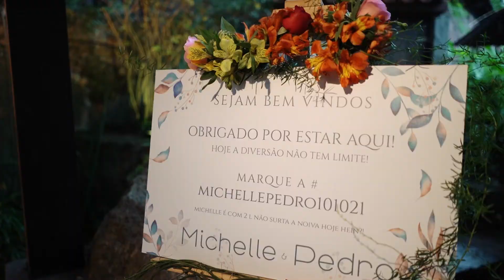Trailer - Michelle e Pedro Victteri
Local: Quinta do Parque
Fotografia: Mônica Dantas
Banda: Baile do Pedrinho